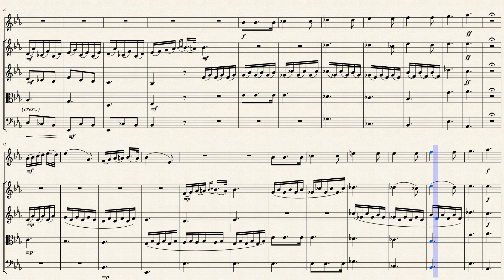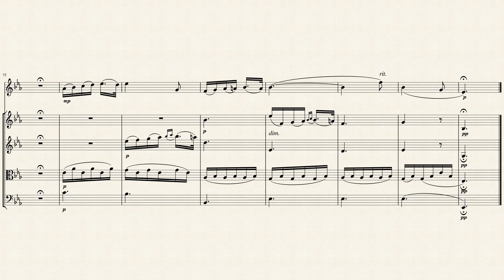"Du bist die Ruh" (D.776 Op. 59 No. 3) for Flute & Strings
"Du bist die Ruh" (You are rest and peace D.776 Op. 59 No. 3) is a Lied composed by Franz Schubert (1797–1828) in 1823. The text is from a set of poems by the German poet Friedrich Rückert (1788–1866). It is the third poem in a set of four. This song is set for solo voice and piano. Rückert's poem was originally untitled. Schubert used the poem's first line as the title of the song. Rückert later titled his poem "Kehr ein bei mir" (Stay with me). Franz Liszt transcribed many of Schubert's songs for piano, including "Du bist die Ruh" (S. 558/3). The melody and harmonies are all Schubert's but with the addition of Liszt's own interpretation, while still staying true to the original meaning of Rückert's poem.

The piece is in triple meter (3/8) and is marked larghetto (fairly slow) and pianissimo (very soft). The piece is in bar form and its original key is E-flat major. It starts with both hands playing broken triads softly and slowly in treble clef. The simplicity of the melody makes this piece that much more difficult to sing as it requires perfect legato and breath control. Any inconsistencies in the sound can disrupt the 'peace' of the poem. Schubert sets tender and gentle themes to Rückert's words, and the simplicity of the piano line further enhances the meaning of the song. The progression of the harmonies repeat with the bar form, always establishing the key of the piece. With a pianissimo and larghetto marking and the piano part light in texture, Schubert sets up the poem for the first few lines, "You are the calm, the mild peace", in the introduction.

The piece has five stanzas. The first and second verses are almost exactly identical to the third and fourth, with the exception of one note. The fifth (and final) verse is the start of the B section ("Dies Augenzelt, von deinem Glanz allein erhellt, o füll es ganz!"). Both the piano and the voice have a marking of pianissimo up until measure 57, when there is finally a crescendo. This is in the first few bars of the B section. In measure 59, Schubert marks forte. Here is the climax as well as the highest note of the piece along with a decrescendo. There is then a bar of rest and Schubert marks the next entrance at pianissimo once again. Perhaps this is to reinforce the mood of the song. "What could be more restful than silence?" Schubert repeats this text, thereby creating a sixth verse. He then ends the vocal line on the dominant (B-flat), which leaves the piano to resolve the harmony. Throughout the piece, Schubert sets words like "joy" on the tonic, and words like "pain" on the dominant harmonies.

Although originally composed for Voice and Piano, I created this Interpretation of "Du bist die Ruh" (You are rest and peace D.776 Op. 59 No. 3) for Flute & Strings (2 Violins, Viola & Cello).